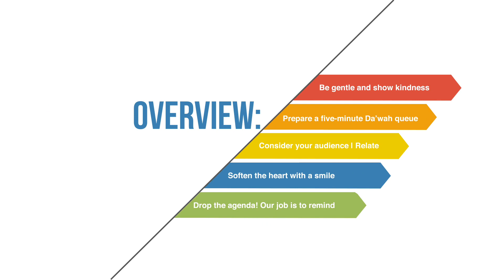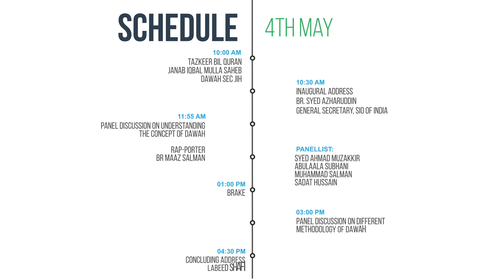Seminar on Dawah | New Delhi (Promotional Video)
"Seminar on Dawah"
Panel discussion on: Understanding the concept of Dawah.
Different methodology of Dawah.